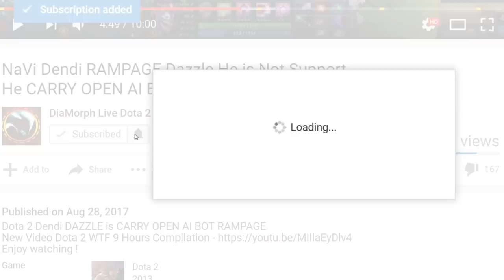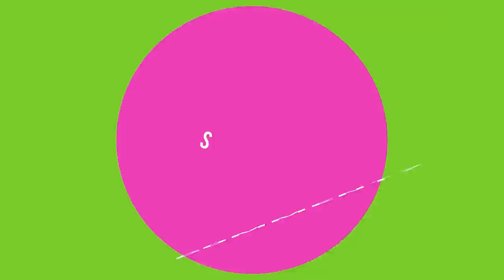Top 3 Fastest Games Ever Dota 2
Dota 2 Top 3 Most Fast Match EVER by PRO PLAYERS